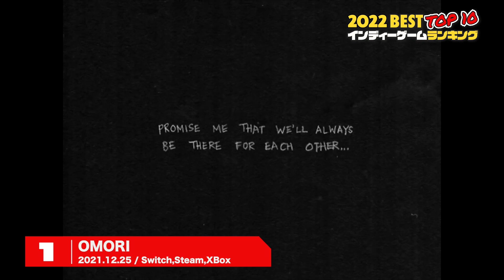【2022年】ベストインディーゲームTOP10【スイッチ/Playstation/Steam】/ゲーム紹介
2022年にリリースされた最高のインディーゲーム10選をランキング形式で振り返ります。ちゃんねる独自の選出方法で選んでいますので、他におすすめしたい作品があったらコメントで教えてね。

こんにちわ、ゲーム実況「AT-ATのインディーゲーム沼」ちゃんねるへようこそ！
主にインディーゲームを中心に紹介や実況プレイをしています。
みなさんに、面白いゲームをたくさん紹介しますので、

📗コミュニティでゲームのリリーススケジュール公開中！

🐤最新情報や動画にするまでもない情報はTwitterへ！

【チャプター】
00:00　はじめに
01:24　10位：
02:51　9位：
04:04　8位：
05:06　7位：
06:02　6位：
07:02　5位：
08:07　4位：
09:38　3位：
10:53　2位：
12:20　1位：
13:40　終幕

--- その他 ---
🐤Twitterでは、動画にするまでもない小情報を発信しています。

このチャンネルは、主にインディゲームを中心に攻略や実況プレイをしています。
ライブ配信もやっていますので、ぜひ気軽にコメントください！

--- おすすめアーカイブ